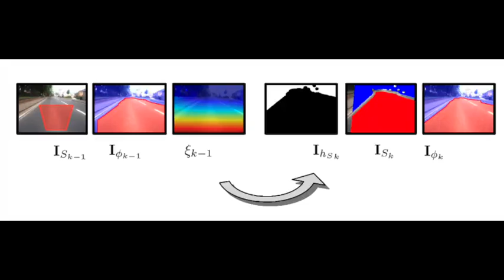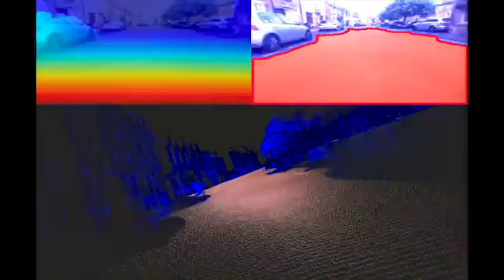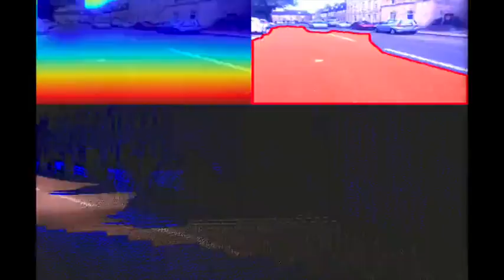Online Road Segmentation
A variational approach for online Road and Path Segmentation with Monocular vision